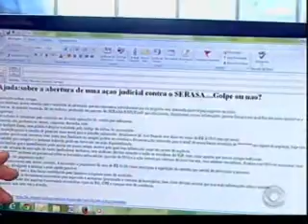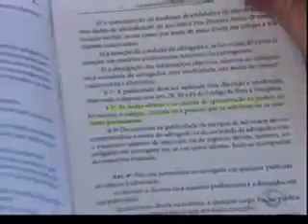RBS Notícias - RBS - 12/09/2013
Uma determinação do código de defesa do consumidor deu a abertura para uma enxurrada de ações contra serviços de consulta ao crédito, só em um fórum de Florianópolis são dois mil processos por dia. O fato gera problemas para justiça e para á OAB. Entrevista com Antônio Augusto Ubaldo, dir. associação catarinense magistrados, Elias Novais Pereira, advogado, Édson Carvalho, comissão de fiscalização OAB SC.